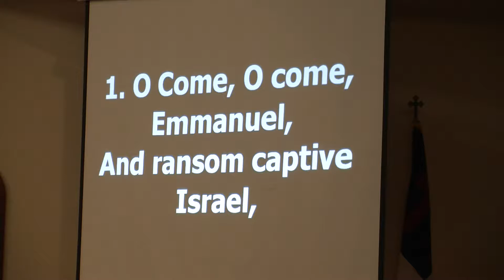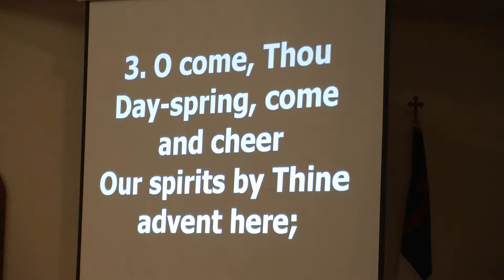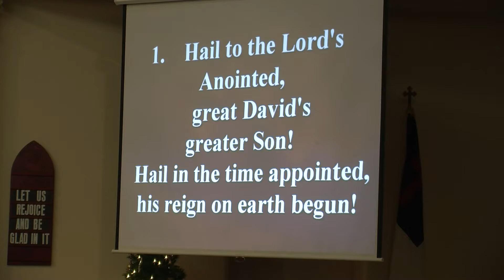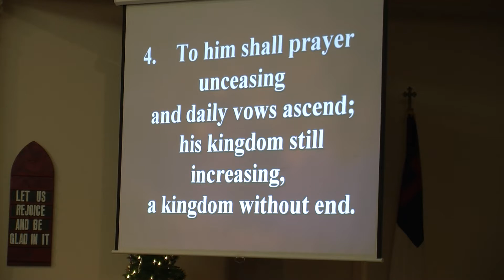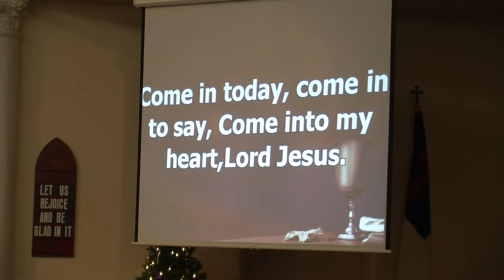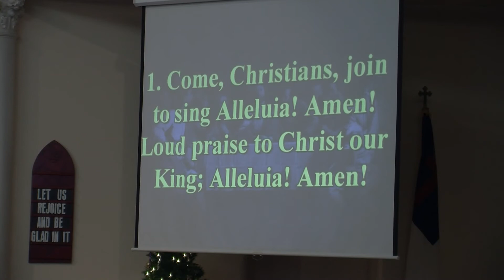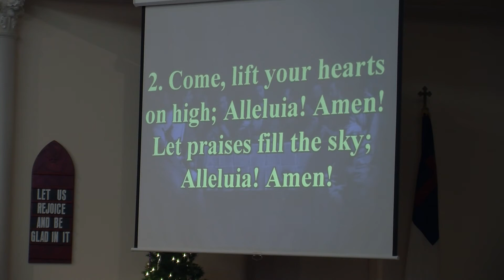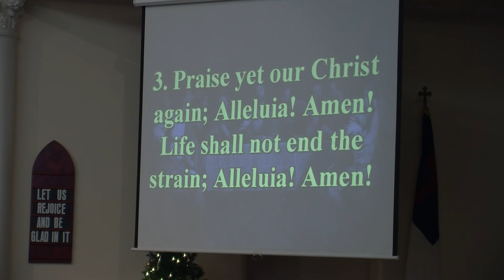November 30, 2014